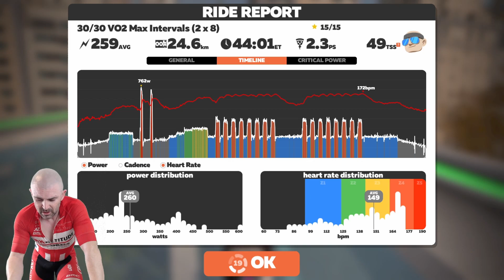Zwift Workout - 2 X 8 min 30 on 30 off VO2 Intervals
Another VO2 workout.  Short sharp 30 on 30 off efforts.  Still feeling pretty sore from the HIIT workouts so I think it's time to say goodbye to the squats for now as they are making me too sore and tender to push hard.

Click the time below to jump to the interval, trying to get the chapters working.  Not quite there yet.

00:00 Start
08:11 Opening sprints
17:45 First set of intervals
28:31 Second set of intervals